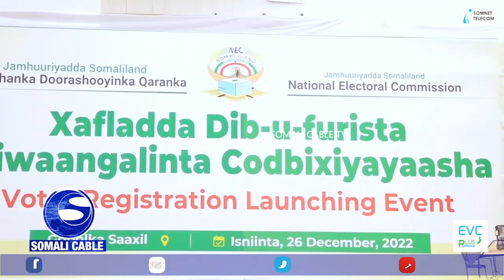Komiahanka doorashooyinka oo munaasibad dib loogu furayay diwaan galinta cod bixiyay yaasha ku qabt